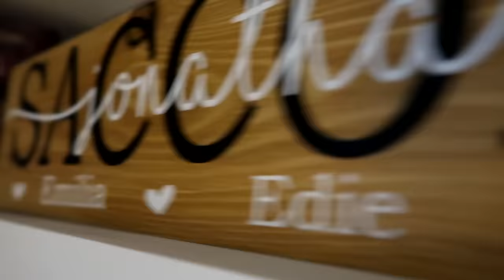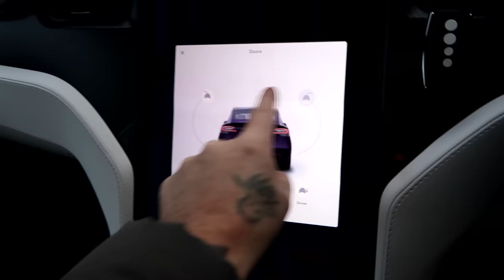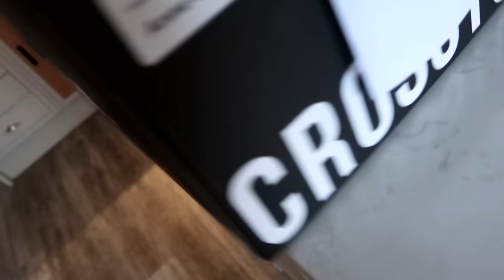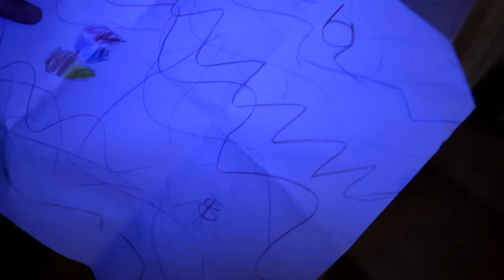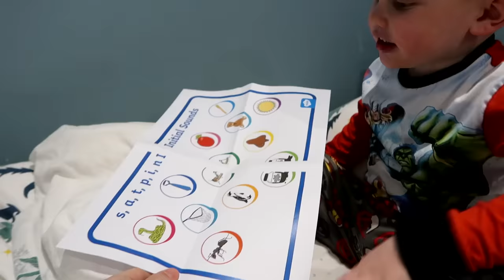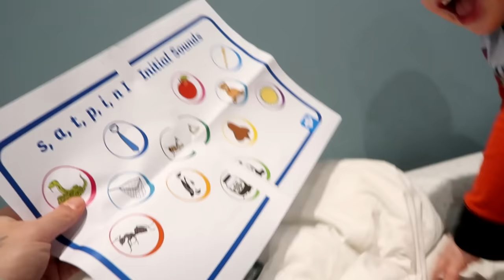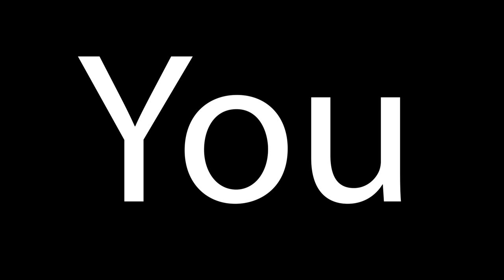Emilia got in TROUBLE at school!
Sometimes as parents, it's hard to be mad at your kids for being just like you as a child.. it was a smart move from Emilia! Hope you enjoyed the vlog, i had fun making it so at least there is that! Leave comments of videos you would like to see us make, i make these videos for you so why not tell me what you want! See you tomorrow